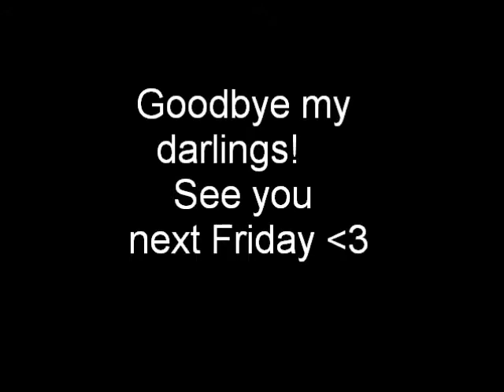Take Control of Your Liittle Details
Another somewhat advicey entry in this video blog. Take control of your life by being obsessive about whats scheduled o happen to it.  Well kinda... just watch the video.